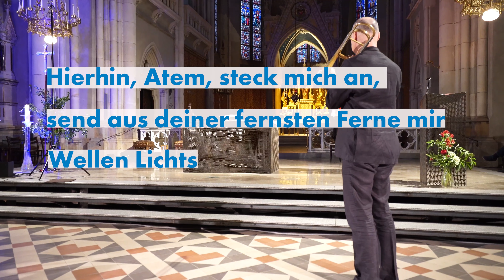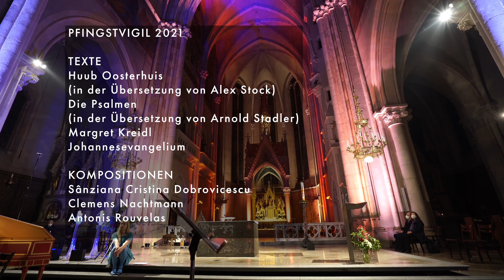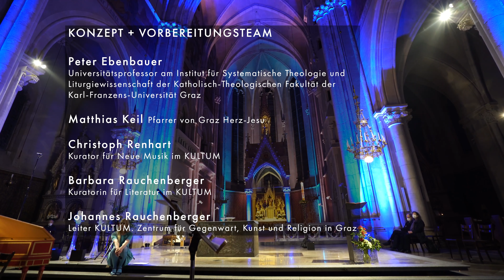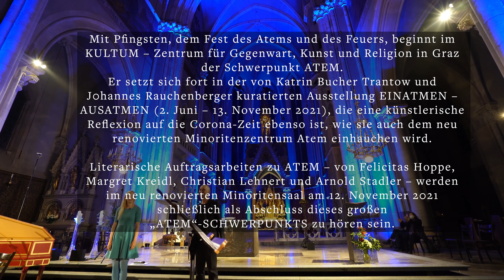HIERHIN, ATEM! Pfingstvigil 2021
Die Pfingstvigil 2021 brachte Texte von Margret Kreidl, vertont von den KomponistInnen Sanziana Dobrovicescu, Clemens Nachtmann und Antonis Rouvelas zur Uraufführung. Psalmenübertragungen von Arnold Stadler zum Fest des Atems und des Geistes lassen die ungewöhnliche Sprache des Alten Testaments in einer Weise gegenwärtig werden, die zum Atem-Anhalten führt. Bertl Mütters Improvisation mit der Posaune leitet HIERHIN, ATEM! ein und kehrt als durchgehendes Motiv zu den Texten wieder. HIERHIN, ATEM! ist eine poetische Übertragung der ersten beiden Worte der lateinischen Pfingstsequenz durch den niederländischen DichterTheologen Huub Oosterhuis, die am Beginn der Pfingsvigil steht.
Alex Stock hat diese wiederum ins Deutsche übersetzt.

PFINGSTVIGIL 2021, Herz-Jesu-Kirche Graz: FR, 21. Mai 2021

TEXTE
Huub Oosterhuis
(in der Übersetzung von Alex Stock)
Die Psalmen
(in der Übersetzung von Arnold Stadler)
Margret Kreidl
Johannesevangelium

KOMPOSIITONEN:

Sânziana Cristina Dobrovicescu,
Clemens Nachtmann, Antonis Rouvelas

INTERPRETINNEN
Bertl MÜTTER (Posaune)
Ulrich Walther (Orgel)
Ensemble airborne extended: Elena Gabbrielli (Flöte), Caroline Mayrhofer (Blockflöte), Sonja Leipold (Cembalo), Tina Žerdin (Harfe), Klaudia Tandl (Mezzosopran)
Ninja REICHERT (Stimme)

LICHTDESIGN
Nina ORTNER

Predigt
Pfarrer Matthias KEIL

VORBEREITUNGSTEAM

Peter Ebenbauer, Matthias Keil, Christoph Renhart,
Barbara Rauchenberger, Johannes Rauchenberger

KAMERA: Johannes Rauchenberger, Andrea Hopper
Aufnahmeleitung, Mischung und Schnitt: Johannes Rauchenberger

Ein Projekt von KULTUM. Zentrum für Gegenwart, Kunst und Religion in Graz in Kooperation mit dem Institut für Systematische Theologie und Liturgiewissenschaft der Katholisch-Theologischen Fakultät Graz und der Pfarre Herz-Jesu, Graz